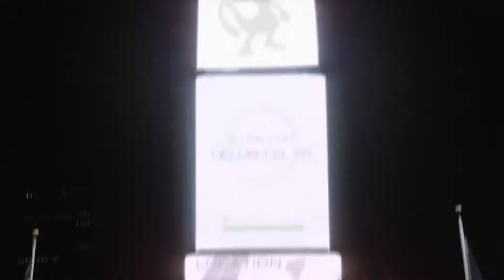Pokémon Go - Trailer de présentation